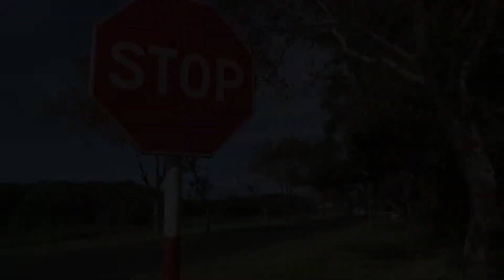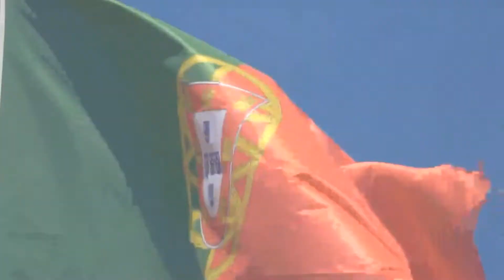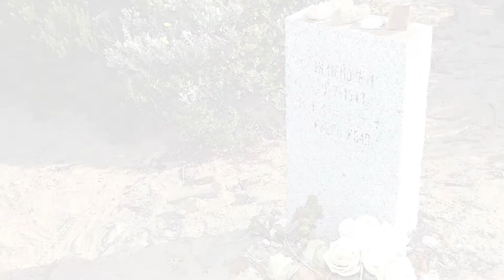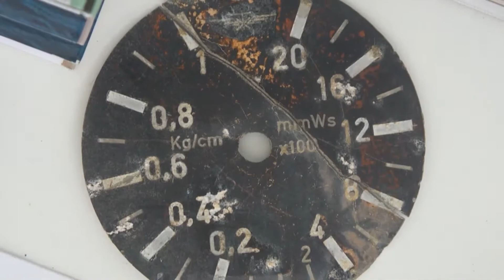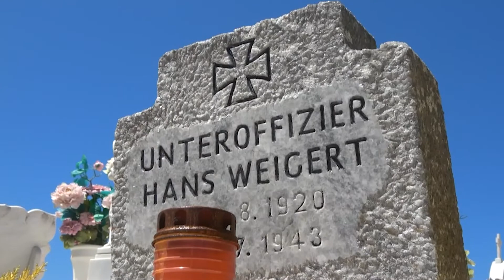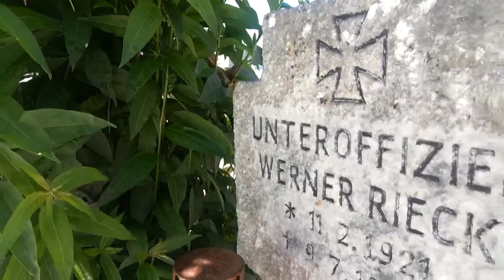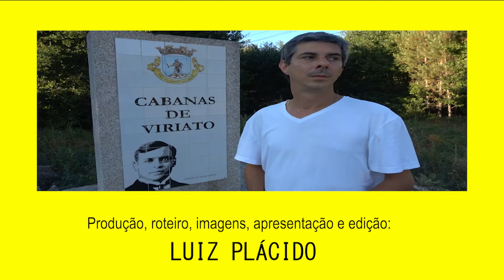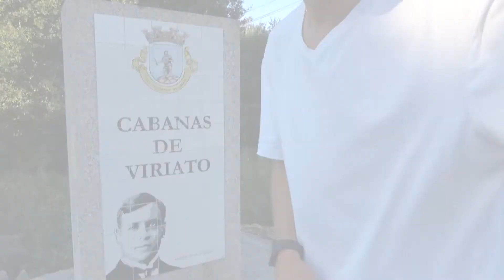Destino Portugal - Portugal Durante a 2ª Guerra Mundial (Parte 2)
Na 4 temporada da nossa série Destino Portugal teremos um programa totalmente destinado a participação portuguesa durante a Segunda Guerra Mundial, onde iremos acompanhar as principais figuras portuguesas e os fatos importantes ligados ao confronto bélico que decorreram em solo português, que foi um país neutro durante o embate. Nesta segunda parte iremos acompanhar a rota feita pelos refugiados em Lisboa, entender a importância dos Açores durante a guerra e desvendar a história de um embate aéreo que aconteceu nos céus de Aljezur e que acabou com sete soldados nazistas mortos, ficou curioso? Aperta o play e se gostar compartilhe! :)